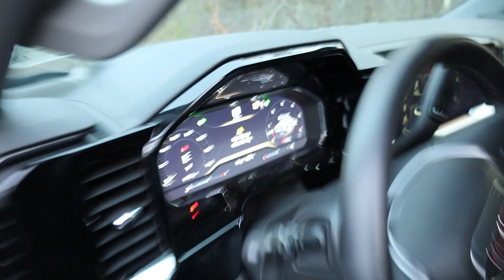PORSCHE VS IS300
Which one of mikes cars will win in a race